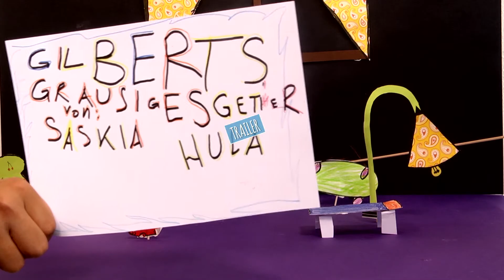Bücherhelden Bremen: Gilberts grausiges Getier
Im Projekt BÜCHERHELDEN.mov entdecken Kinder neue Lieblingsbücher, entwickeln Motivation am Lesen und drehen kleine Filmtrailer, um andere mit ihrer Begeisterung anzustecken. Außerdem gestalten sie eine Lesehöhle, in der die Filme in den Bibliotheken gezeigt werden. BÜCHERHELDEN.mov.
 Gilberts grausiges Getier von Saskia Hula